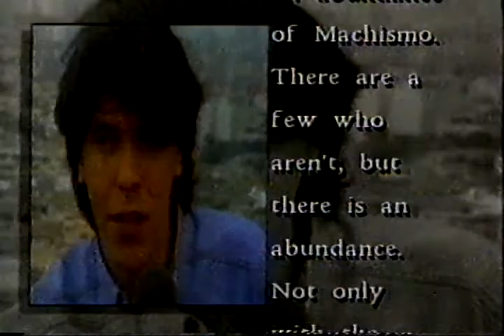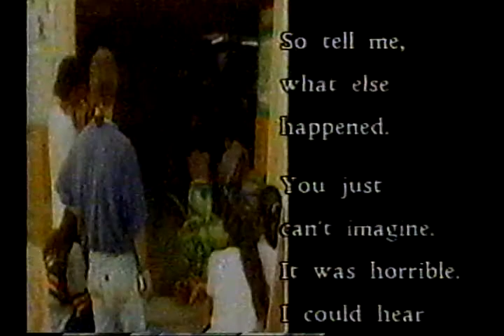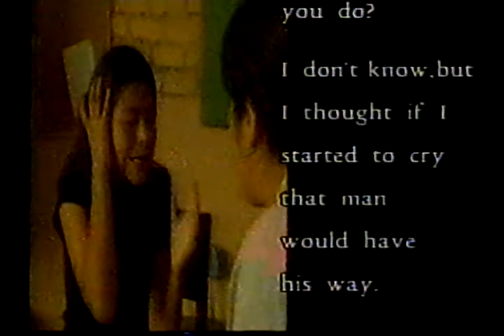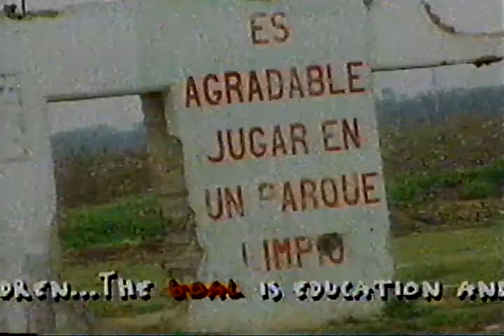Worldmusic Peru #4 Miki Gonzalez Afro Peruvian